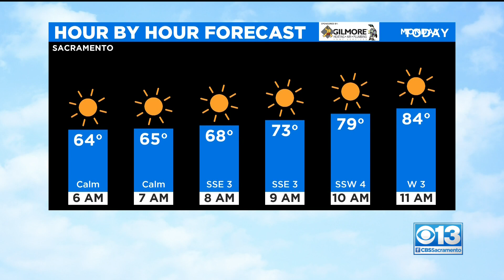Memorial Day Weather Forecast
If you're planning on doing anything outside today, do it in the morning as temperatures will be going up quickly.